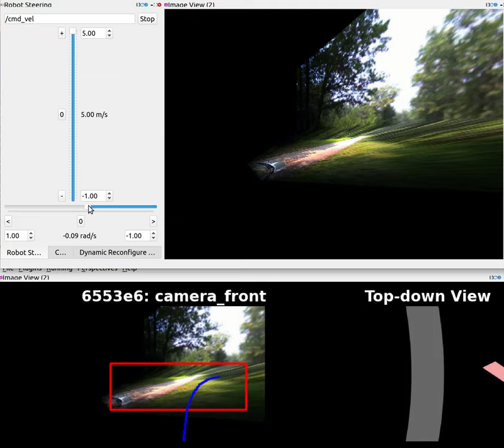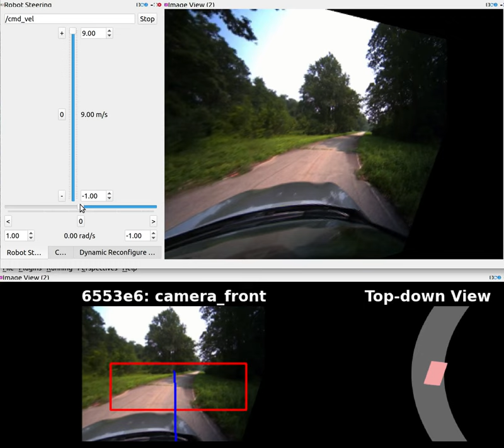MIT Vista simulator ROS node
Interactively drive within stored video/gps/lidar data using ROS.  It can't go too far off the original course of the real vehicle, which is understandable.

It seems like it ought to be able to go into reverse but doesn't know how to bring in the earlier frames.  Also it would be nice if the video could go in a loop and it was smart enough to blend the end and start together.

Even nicer but probably much more work if multiple datasets where the vehicle turned down different streets could be commingled, then during playback either route could be steered into.

Can it do depth images?  Maybe those could be converted into what looks like lidar and it would work with that.  If no depth data at all does it still work?  Pure odometry but no gps?